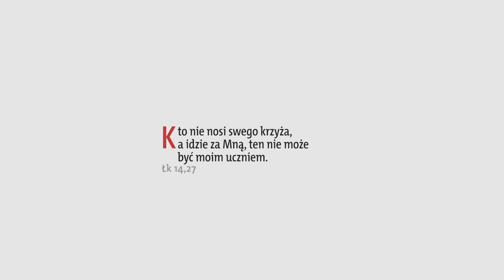Ewangelia z komentarzem. Słowa najważniejsze rozważa Andrzej Macura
Wielkie tłumy szły z Jezusem. On odwrócił się i rzekł do nich: «Jeśli ktoś przychodzi do Mnie, a nie ma w nienawiści swego ojca i matki, żony i dzieci, braci i sióstr, nadto i siebie samego, nie może być moim uczniem. Kto nie dźwiga swego krzyża, a idzie za Mną, ten nie może być moim uczniem.

Bo któż z was, chcąc zbudować wieżę, nie usiądzie wpierw i nie oblicza wydatków, czy ma na wykończenie? Inaczej, gdyby położył fundament, a nie zdołałby wykończyć, wszyscy, patrząc na to, zaczęliby drwić z niego: „Ten człowiek zaczął budować, a nie zdołał wykończyć”.

Albo jaki król, mając wyruszyć, aby stoczyć bitwę z drugim królem, nie usiądzie wpierw i nie rozważy, czy w dziesięć tysięcy ludzi może stawić czoło temu, który z dwudziestu tysiącami nadciąga przeciw niemu? Jeśli nie, wyprawia poselstwo, gdy tamten jest jeszcze daleko, i prosi o warunki pokoju.

Tak więc nikt z was, jeśli nie wyrzeka się wszystkiego, co posiada, nie może być moim uczniem».